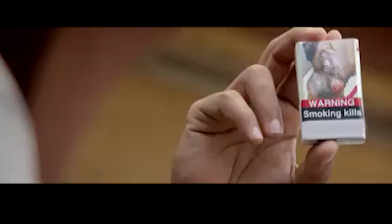Titanic Full Movie Fact in Hindi / Review and Story Explained / Kate Winslet / Leonardo DiCaprio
In this video we will tell you about fact and review of movie Titanic.